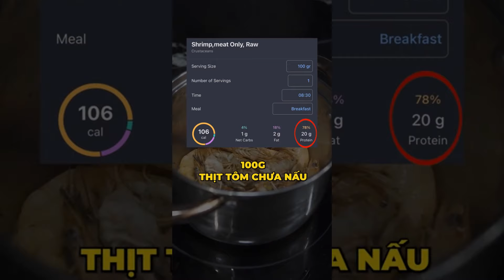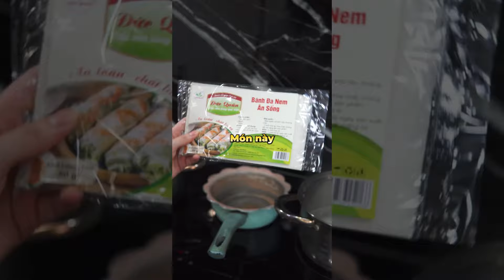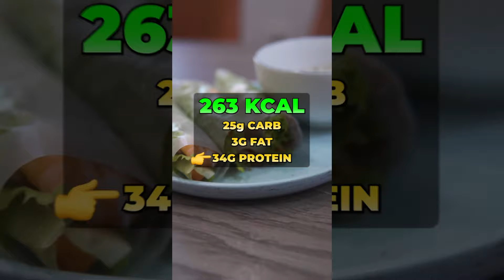CHÁN NGẤY ỨC GÀ thì tham khảo ngay thực đơn GIÀU PROTEIN thay thế | Tính Calo món ăn cùng An Nguyễn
Bên cạnh là một Youtuber chia sẻ về việc tập luyện, mình còn là một người COACH giúp đỡ các bạn Trẻ tuổi trong công cuộc xây dựng cơ thể lý tưởng, tự tin hơn vào bản thân và hình thành được một lối sống và tư duy tích cực.

🔥🔥🔥 Nếu bạn quyết tâm có được BODY TRANSFORMATION, thì hãy click vào link dưới đây để An giúp bạn nhé!

00:00 Thực phẩm thay thế ức gà
01:13 Bò cuộn cải xanh
02:05 Chả bò lá lốt
02:53 Bò xào dứa
03:23 Trứng đậu hũ bò băm
04:09 Bò xào nấm cà chua
05:03 Bò cuộn tôm nấm
05:44 Trứng rán thịt bò
06:34 Gỏi bò trộn
07:18 Philê cá rô chiên
07:59 Chả cá rô phi
08:45 Cháo yến mạch tôm
09:26 Gỏi cuốn tôm thịt
10:13 Miến mọc tôm
11:06 Đậu phụ đúc tôm

© Bản quyền thuộc về An Nguyễn Fittness
© Copyright by An Nguyễn Fittness  ☞ Do not Reup